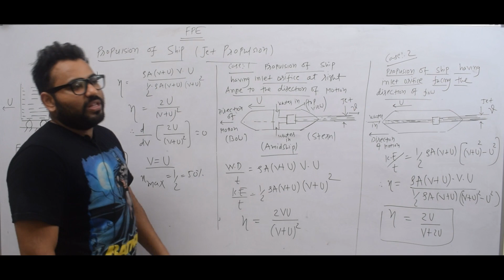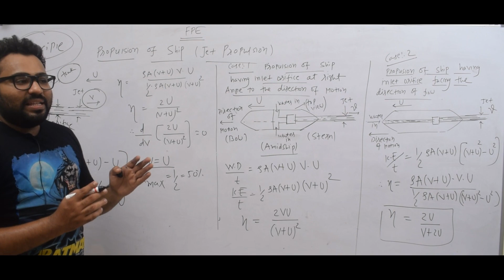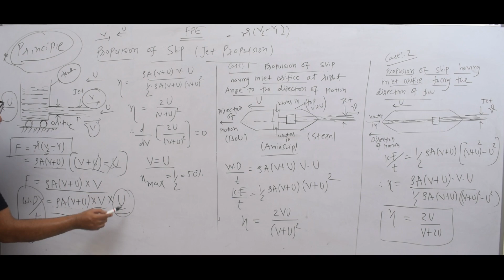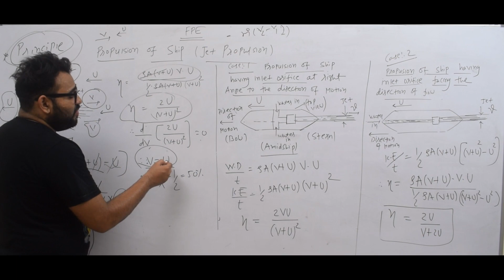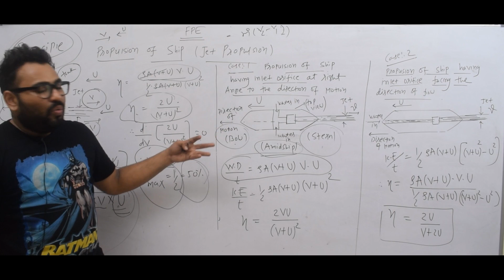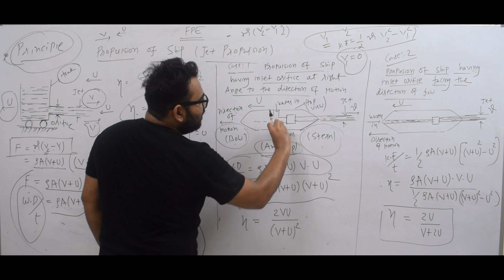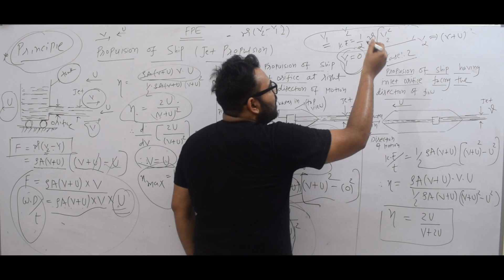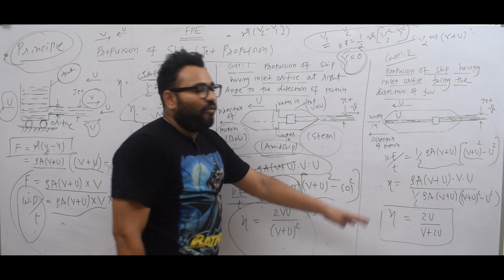FPE EP 11 PROPULSION OF SHIP OR JET PROPULSION IMPACT OF JET